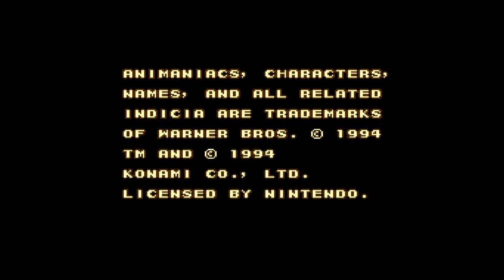Animaniacs (Super Nintendo Entertainment System)